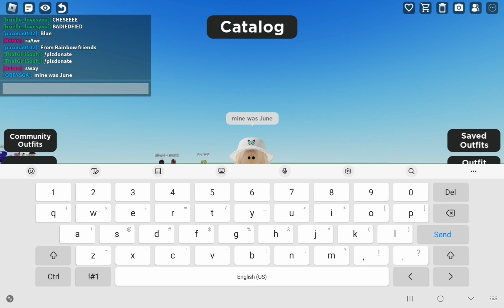your month = your roblox character FINAL PART